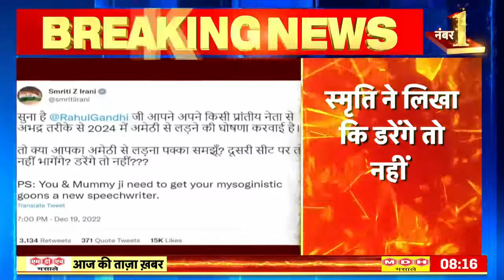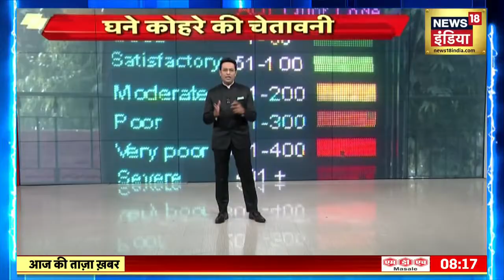Amethi: 2024 में हो सकता है Rahul Gandhi vs Smriti Irani, स्मृति की राहुल को चुनौती | Latest News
Amethi: अमेठी में फिर होगा सियायी संग्राम। Smriti Irani ने Rahul Gandhi पर कसा बड़ा तंज। Congress नेता Ajay Rai के विवादास्पद बयान पर स्मृति ने पलटवार किया है।